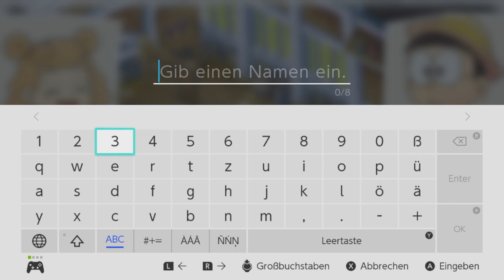Doraemon Story of Seasons FotgK Let's Play ★ 32 ★ Ausritt mit Amadeus ★ Switch ★ Deutsch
Doraemon Story of Seasons Friends of the great Kingdom (Switch Edition)

Infos zum Spiel
Spiel: Doraemon Story of Seasons Friends of the great Kingdom
Release: 02. November 2022
Genre: Farming Simulation
Entwickelt: Marvelous
Sprache: Deutsch, Englisch, Spanisch, Französisch, Italienisch, Japanisch, Chinesisch

Große Trodianer
☝ pocx
☝ Lord Dorian Shadow
☝ MalosX2
☝ Tro*Kev Bro
☝ Nootalps
☝ LpDarklink
☝ Caro chaotic
☝ Garg 1979
☝ Whitemoon01